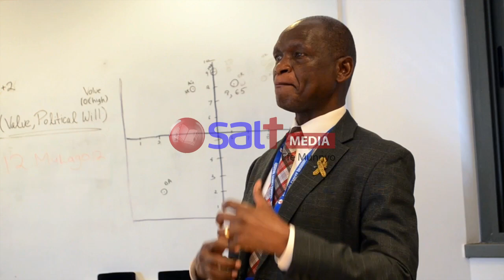Okulwanyisa Cancer -Bannakenya Ku Uganda Cancer Institute Okuyiga